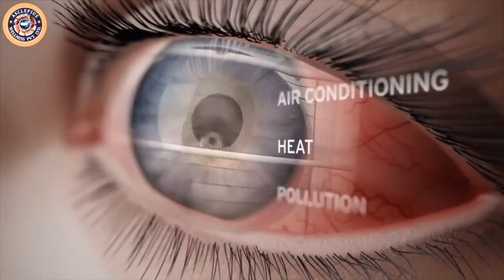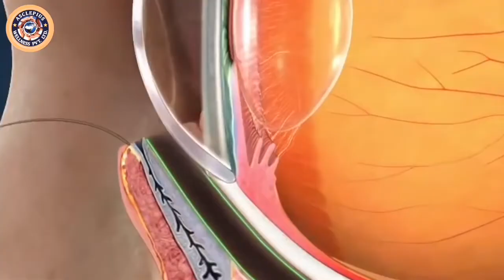आंखों का ख्याल रखे EYEDOC drop के साथ | Awpl eyedoc drop | awpl product | Asclepius wellness product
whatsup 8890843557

"आंखे रोशन तो दुनियां रोशन"
आंखों के लिए बहेतरीन प्रोडक्ट Asclepius की "EyeDoc Drop"